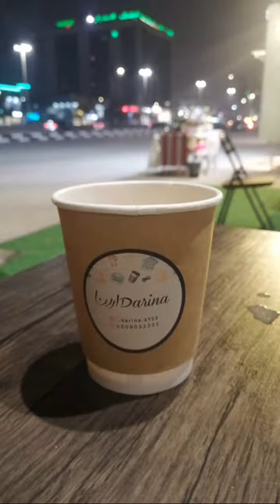Highlight 0:00 - 2:10